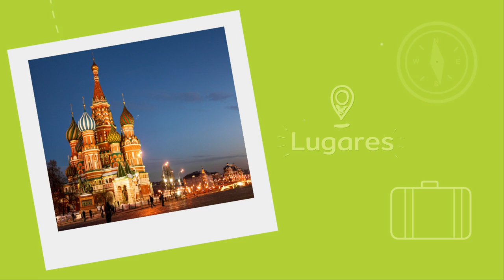Parques y Hoteles Comfenalco. Más diversión para ti [Comfenalco Antioquia]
Parques y Hoteles Comfenalco, el plan perfecto para vacaciones de mitad de año.

En esta emisión conoce nuestra renovada Hostería Los Farallones. Una sede ubicada en el municipio de La Pintada, tierra de hermosos paisajes, un clima soleado. La Hostería cuenta con amplias habitaciones, y zonas de juego y diversión para grandes y chicos y lo mejor de todo, un espacio que está estrenando zonas húmedas.

En vacaciones de mitad de año viaja tranquilo y feliz con 5 tips que te brindamos para visitar el lugar de tus sueños.

Finalmente prográmate con nuestra agenda de junio y todas las novedades de este mes en Comfenalco Contigo TV.